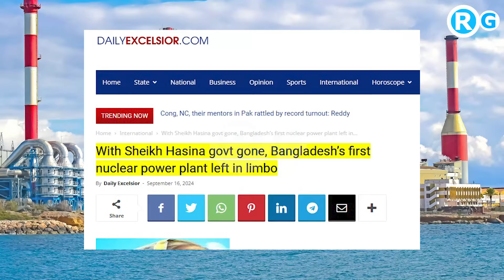भारत में बांग्लादेश की दवा दारू सब बंद कर दी पहले पैसा दीजिए फिर सामान लीजिए सप्लाई बंद